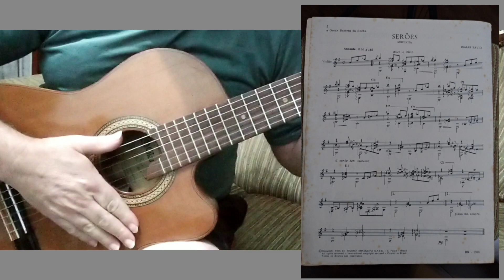Serões ( Isaías Sávio ) / Modinha - de Cenas Brasileiras 1ª Série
Serões é uma das 7 peças publicadas em "Cenas Brasileiras" - 1ª série, escrita por Isaias Savio. Essa 1ª série foi lançada em 1955, pelo Ricordi Brasil e, em 1958, foi lançada "Cenas Brasileiras" - 2ª série  com mais 2 peças: "Impressão de Rua" e "Requebra Morena".

Serões é o plural de "serão", não no sentido do verbo "ser" mas, sim, com o significado de "trabalho feito de noite" ou no sentido de reunião familiar durante as primeiras horas da noite. Dessa palavra também deriva "Sarau", que é um evento cultural onde as pessoas se encontram para se expressar e se manifestar artisticamente, na maioria das vezes referindo-se a uma reunião para se ouvir música, conversar ou declamar poesia e discutir literatura.

A peça foi escrita como uma "modinha", que é uma variedade de canção tradicional urbana brasileira e portuguesa, surgida no séc. XVIII, com temática inicialmente espirituosa e depois amorosa, com predominância do modo menor e, geralmente apresentada nos saraus acompanhada do violão ou viola caipira. Designa um tipo de canção lírica, singela e de duração reduzida.